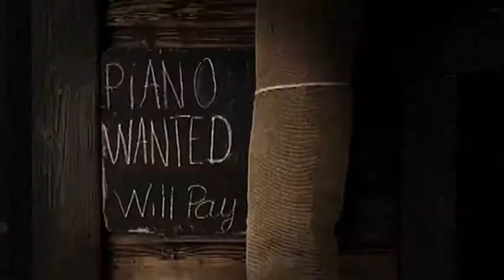Yolanda - We no Speak Americano